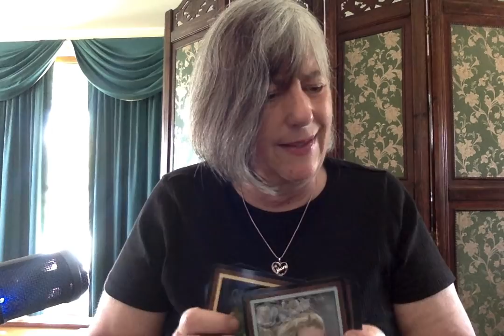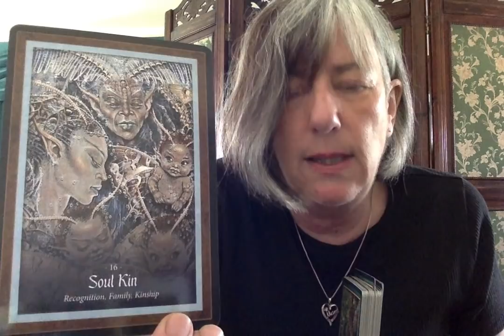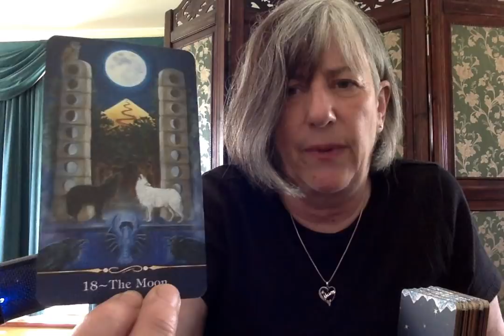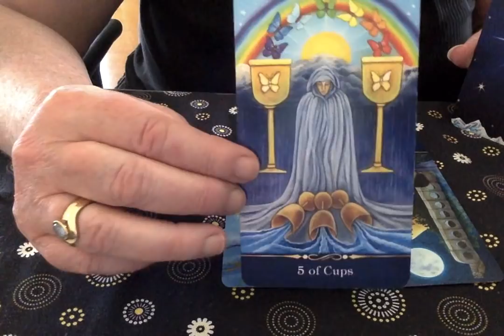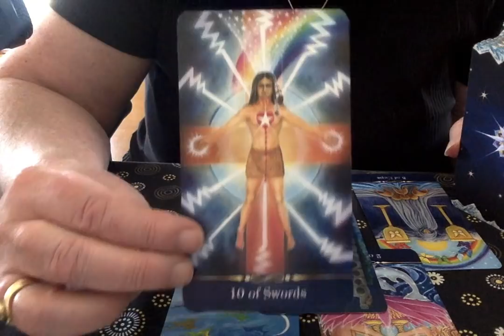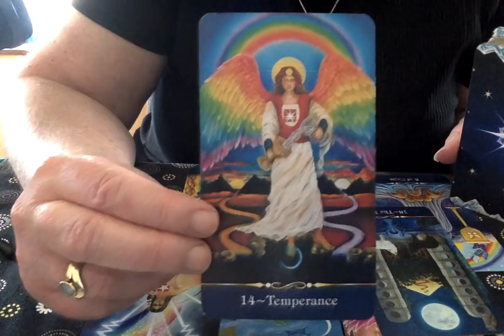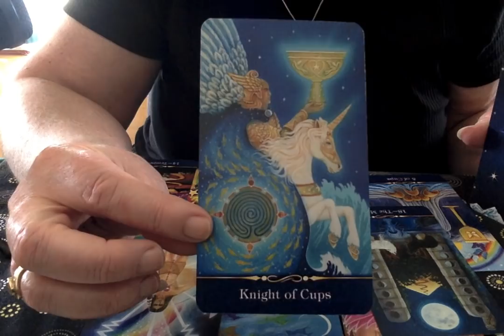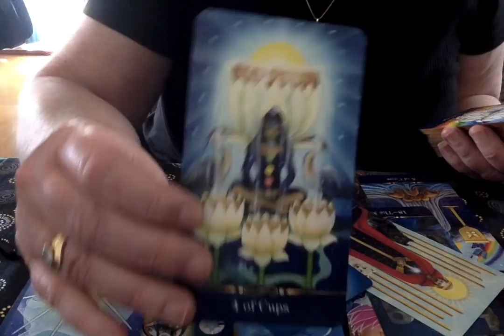SCORPIO March 2021: Follow the guiding light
All readings are for entertainment and spiritual purposes only. Deck Star Tarot

Comments: Suspicious embedded links, self promotion and business promotion will be removed. Please check the pinned comments for notes on the reading. Trolling is not tolerated on this channel.